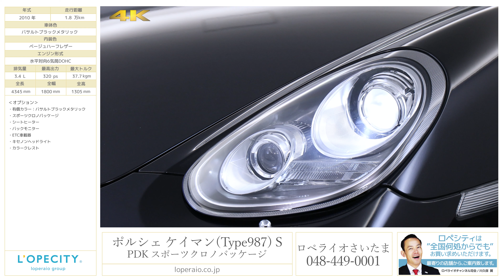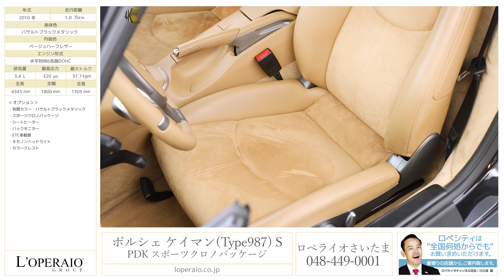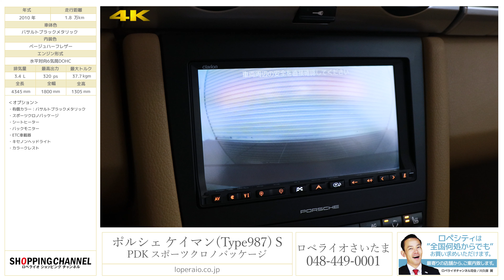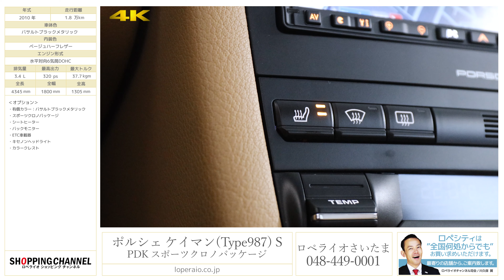ポルシェ ケイマン(Type987) S PDK スポーツクロノパッケージ 2010年式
ルシェ ケイマン(Type987) S PDK スポーツクロノパッケージ 2010年式

バサルトブラック/ベージュハーフレザー、フロア7AT、左ハンドル、正規ディーラー車、整備記録簿【車検令和3年6月迄】

987後期型のケイマンS PDKが入庫致しました！ケイマンSは通常のケイマンと比べて55馬力アップのハイスペックバージョンです！！PDKは非常にスムーズでダイレクト感のあるミッションのため、マニュアルと同等の楽しさを味わうことができます！！また、このお車にはPDKのポテンシャルを引き出すスポーツクロノパッケージが装備されております！ホワイトメーター、ホワイトスポーツクロノで、より一層スポーティーな印象で御座います！更にはシートヒーター、バックモニターと快適装備も備わっております！走行距離も少ない程度良好な1台！

‹オプション›
・有償カラー：バサルトブラックメタリック

‹主要装備›
6エアバッグ、照明付きバニティーミラー、CDラジオユニット、BOSE社共同開発オーディオシステム（スピーカーシステム＋アクティブサブウーファー）、PSM（ポルシェ・スタビリティマネージメントシステム）、レザーステア、レザーシフト、レッドキャリパー、Ｆ/Ｒフォグランプ、キーレス、イモビライザー

‹主要諸元›
3.4L水平対向6気筒DOHC、320ps/37.7kgm、全長4345×全幅1800×全高1305mm